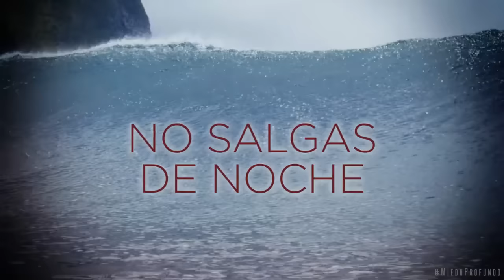MIEDO PROFUNDO | Clip: "Tips para las vacaciones"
En este tenso relato de suspenso, Nancy (Blake Lively) surfea sola en una playa aislada cuando es atacada por un gran tiburón blanco y queda varada a corta distancia de la costa. Aunque está sólo a 200 yardas de su salvación, llegar ahí le requerirá la más exigente fuerza de voluntad.